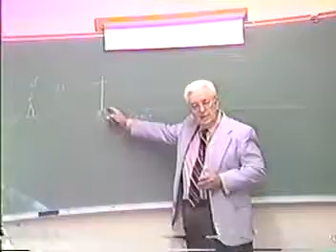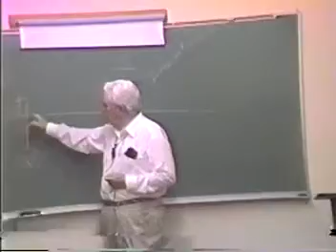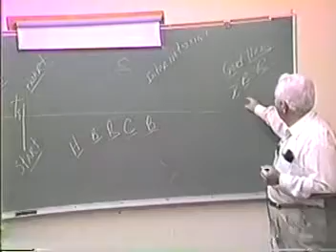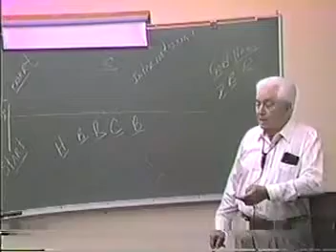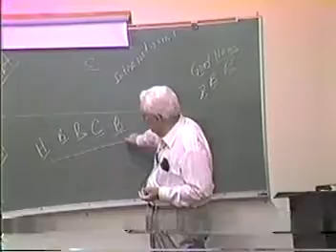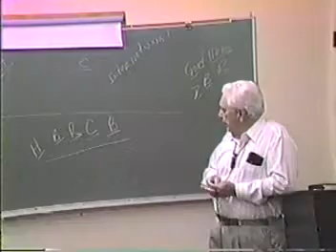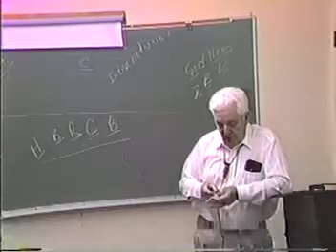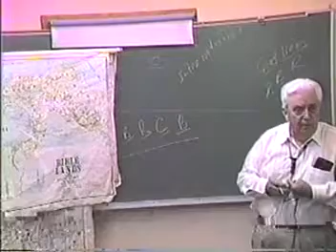Christian Doctrine - Class 17 (Bill Gallaher)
Bill Gallaher brief survey of the Bible
Class 17
Bellview Church of Christ